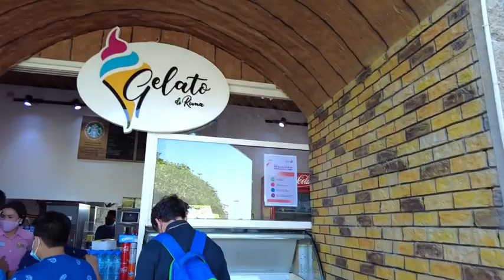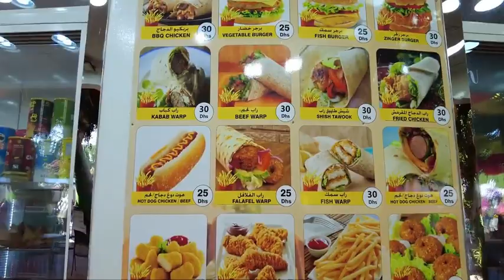Miracle garden dubai